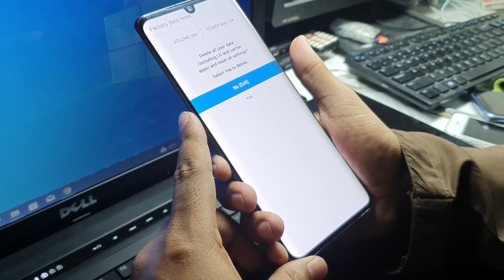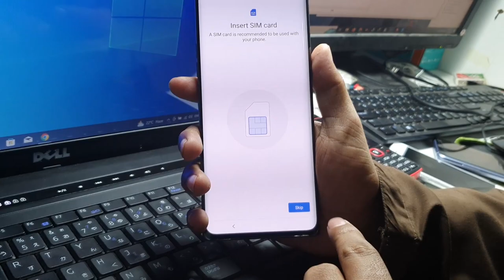How To Hard Reset LG Velvet 5G Unlock Password || lg G900 hard reset